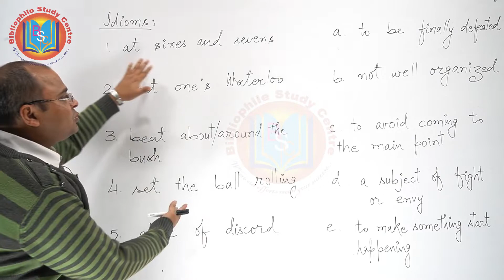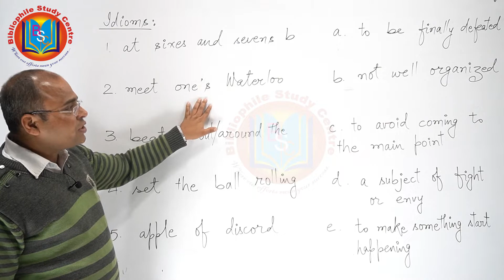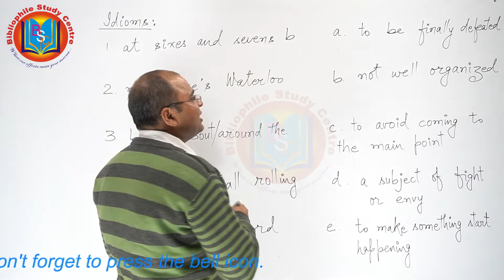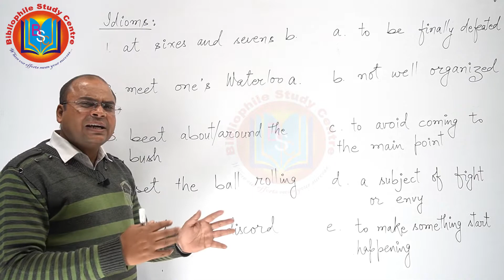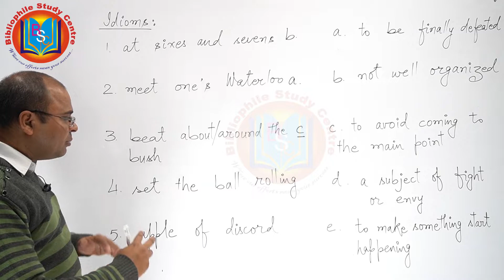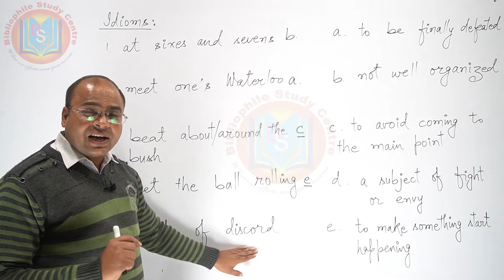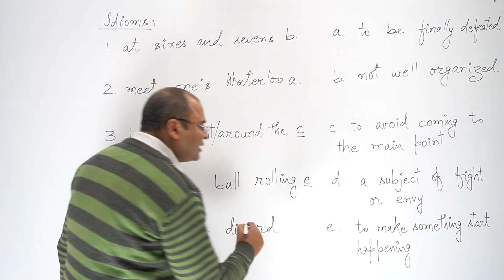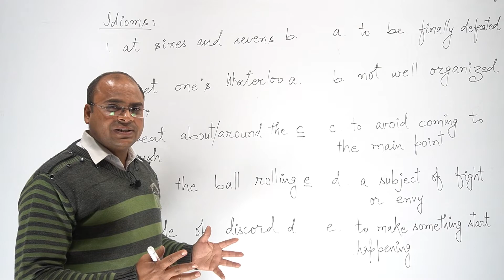English Vocab Lesson - 2(Idioms) || by Surkesh Lakhwani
Bibliophile Study Centre, Above HDFC Bank, Near Kanta Choraha, Jhotwara, Jaipur (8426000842, 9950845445)